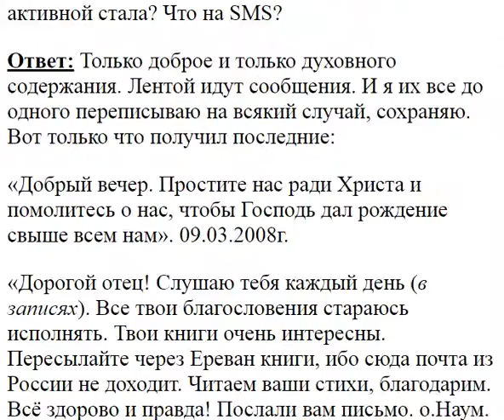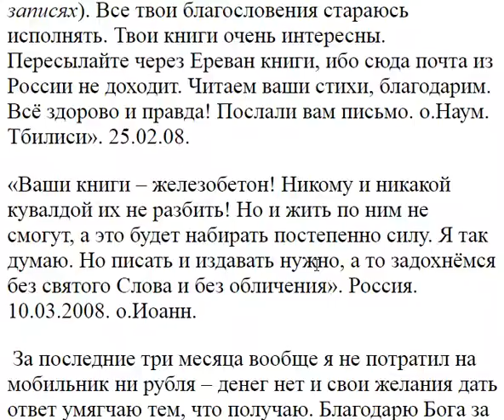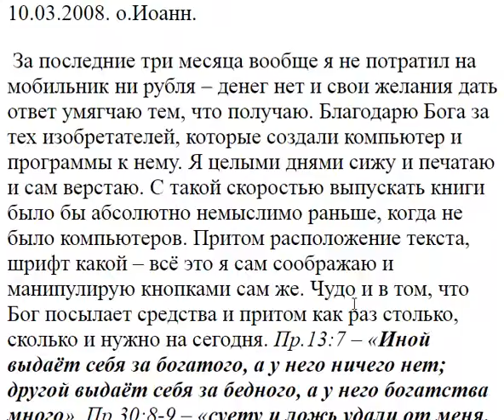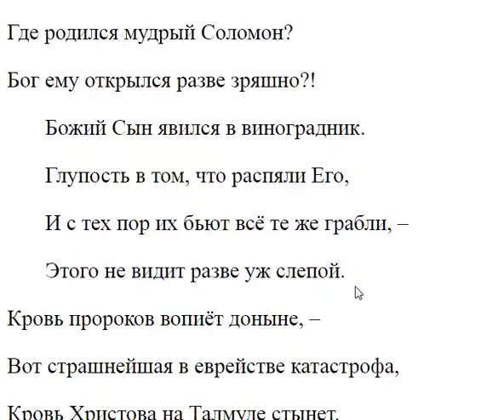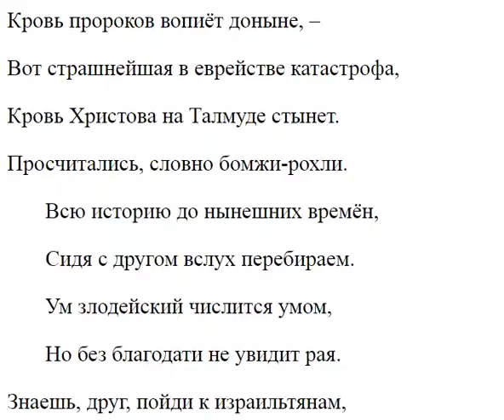3768. Ваша связь с отсутствующими стала активна?